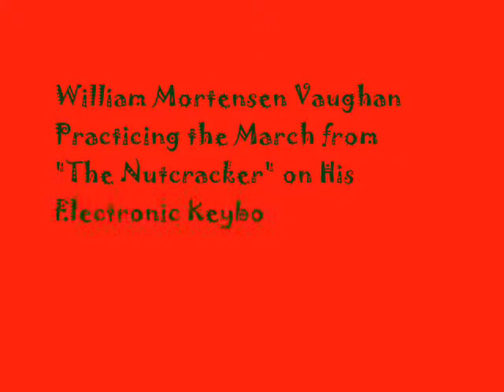Nutcracker E Grand Piano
William Mortensen Vaughan playing the March from "The Nutcracker" on his electronic keyboard, with the "E Grand Piano" setting...